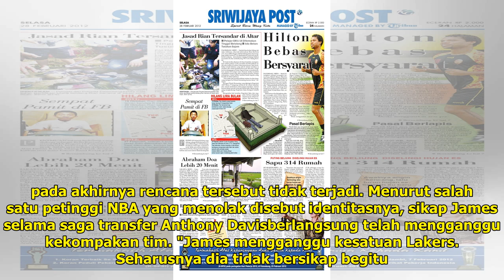Benarkah Kekompakan Lakers Hancur Karena Sikap LeBron James? - Tribunnews.com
TRIBUNNEWS.COM - Sosok LeBron James dinilai mematikan kekompakan para pemain Los Angeles Lakers, terutama saat manajemen klub berusaha mendatangkan Anthony Davis dari New Orleans Pelicans pada awal Februari 2019. Los Angeles Lakers sempat begitu ngotot mendatangkan Anthony Davis ke Staples Center me...